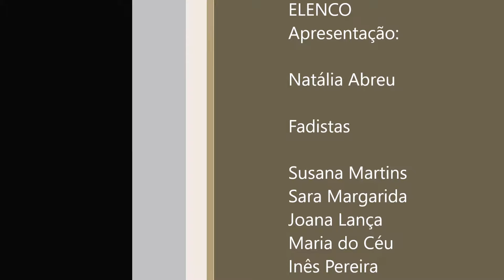Fados na Feira de 2016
Feira de Santiago, nas Manteigadas , fado setubalense .